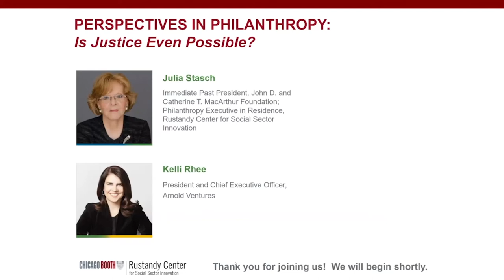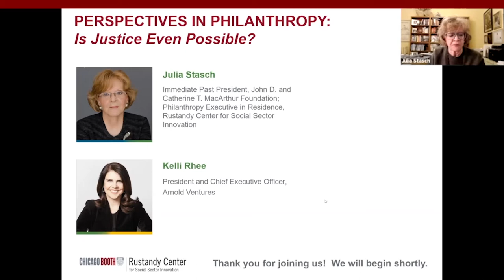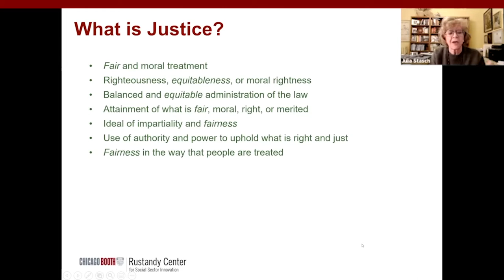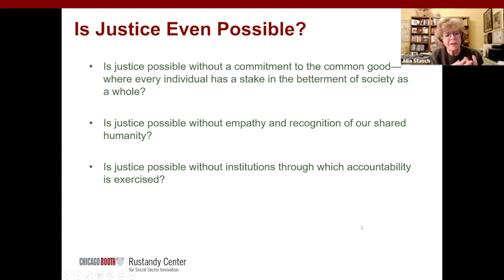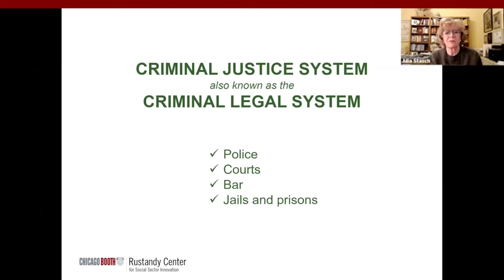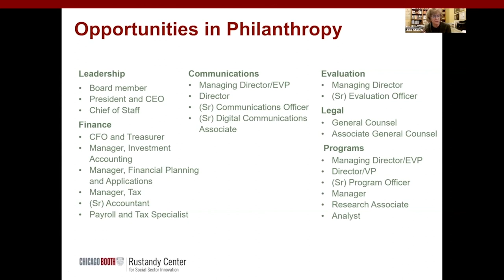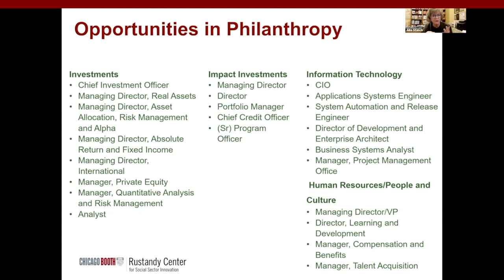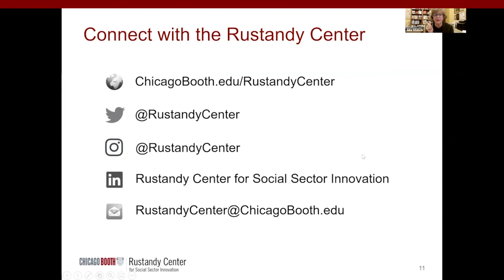Perspectives in Philanthropy: Is Justice Even Possible?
On Tuesday, January 26, the Rustandy Center for Social Sector Innovation kicked off this year's "Perspectives in Philanthropy" series, which is designed to help Booth students and others in the UChicago community gain a deeper understanding of the role that philanthropy plays in American society, from the controversies surrounding its resources and influence to the issues and interests that it fuels.

This session, "Is Justice Even Possible?," examined a leading philanthropic effort to reform and increase confidence in one of the country’s bedrock institutions: the American justice system. Julia Stasch, philanthropy executive in residence at the Rustandy Center, was joined in conversation by Kelli Rhee, president and CEO of Arnold Ventures, one of the foremost funders and innovators in criminal justice reform. They explored the organization’s distinctive multi-part structure and approach, its singular focus on evidence, and the significant changes it hopes to bring about in the justice system—including policing and pretrial, probation and parole, prisons, and reintegration.

Moderator: Julia Stasch, Immediate Past President, John D. and Catherine T. MacArthur Foundation; Philanthropy Executive in Residence, Rustandy Center for Social Sector Innovation

Guest Speaker: Kelli Rhee, President and Chief Executive Officer, Arnold Ventures